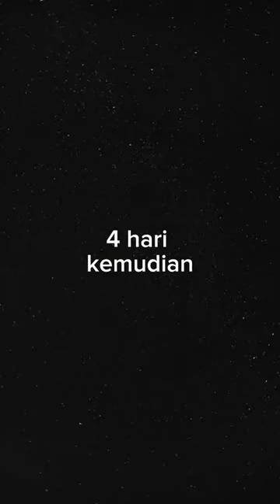Di bisnis kopi banyak wilayah yang abu-abu.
Pembeli dan penjual sama-sama berada di posisi yang tidak mau dirugikan, dan sama2 punya alasan yang kuat.

Salah satu contoh adalah transaksi menggunakan mesin EDC. Contoh lain adalah barang yang sampai ke pembeli tapi ada cacat/ kurang tetapi tidak ada video unboxing.

Ketika di wilayah abu-abu, konflik sering terjadi. Tetapi itu semua bisa ADA SOLUSINYA, jika kita membuat ketentuan yang jelas, dan disampaikan sebelum transaksi, unboxing, dll terjadi.

Awi Coffee bisa kalian dapatkan di:
Online :
🛍 Shopee :

1. Kami punya banyak PENGALAMAN. AWI COFFEE adalah perusahaan roastery kopi yang sudah berdiri sejak 1945. Bisa bertahan dan berkembang lebih dari 70 tahun adalah perusahaan yang mempunyai integritas tinggi. Kami yakin akan terus tumbuh, dan bisa menjadi partner terbaik cafe anda hingga ratusan tahun ke depan.
2.Kami PENDENGAR bukan pembicara. Positioning kami bukan sebagai EXPERT tapi Customer service. Kami menciptakan produk yang mudah dijual oleh cafe di Indonesia.
3. Kami SERIUS MASALAH KUALITAS,Hal yang paling ditakutkan semua cafe adalah konsistensi dari kopi yang dipakai, bukan harga, Dengan AWI COFFEE, pemilik cafe bisa tenang dan fokus membesarkan bisnisnya.
4. Kopi kami BEBAS BATU. AMAN buat grinder anda.
5. Kami mempunyai REPUTASI yang bagus di Online Shop.
6. superior / money back guarantee
7. Sertifikat HALAL